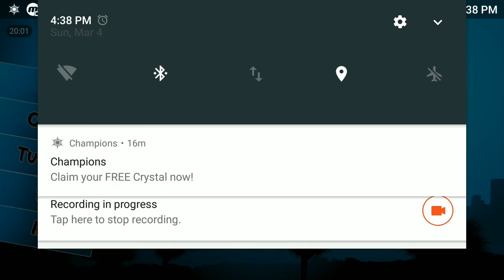Rope'n'Fly 3 - Dusk Till Dawn (HD)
The Quality is at 1080p.
Played on Android.